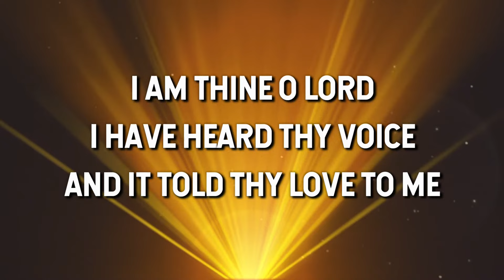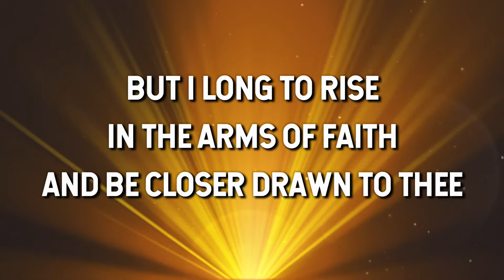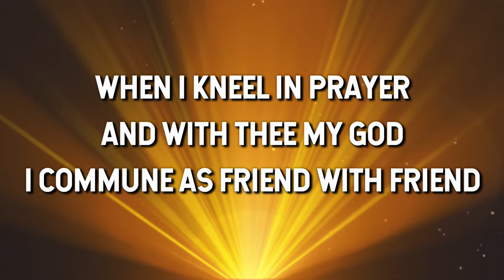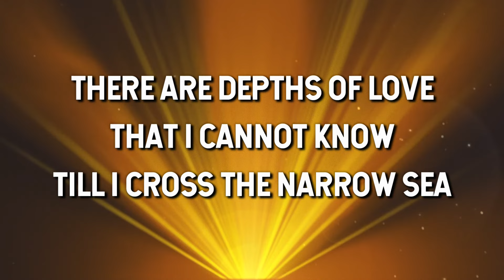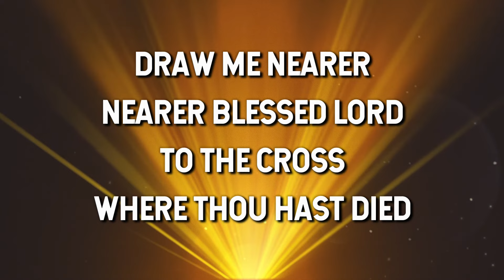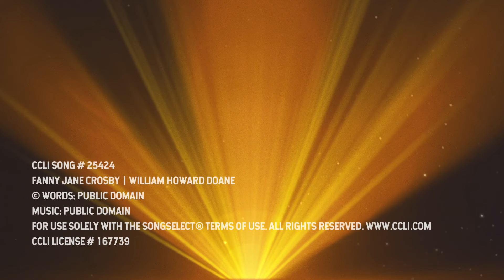Draw Me Nearer - Guy Penrod (Lyric Video)